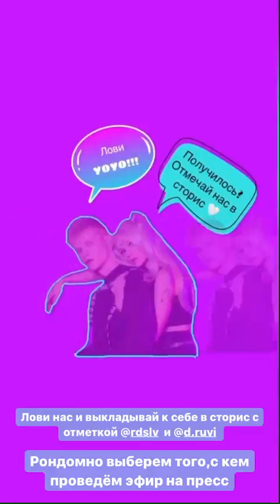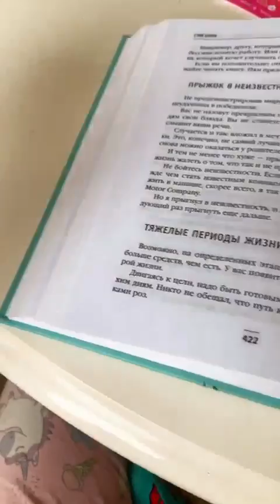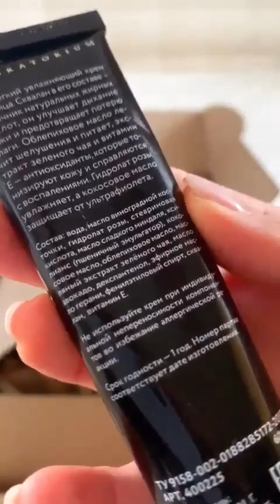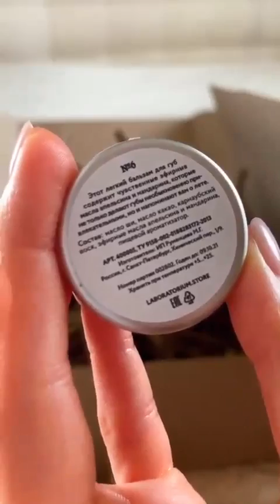Лучшие сторис rdslv (@Radoslava → Rada → Ra) подборка 🔥 от Undelete News за 16.04.2020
rdslv - ТОП новых 🔥 Instagram Stories (@rdslv)
Больше сторис и удалённых постов rdslv (@Radoslava → Rada → Ra) смотрите на Undelete